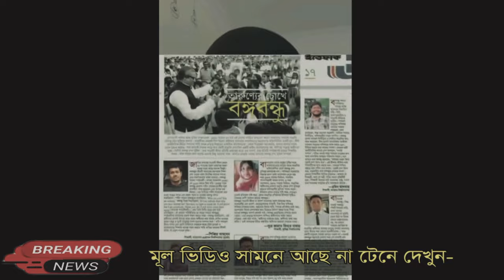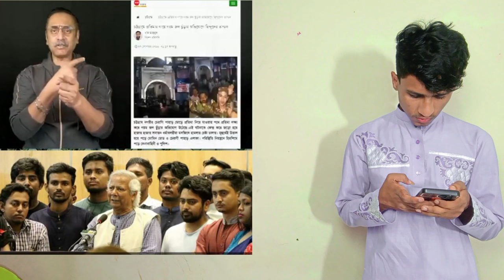Ajker Bangla Khobor 11 Sep 2024 | Bangladesh Letest News | Somoy Sangbad News | E- 1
Ajker Bangla Khobor 11 Sep 2024 | Bangladesh Letest News | Somoy Sangbad News | Bangla News | E- 1 | A R TV